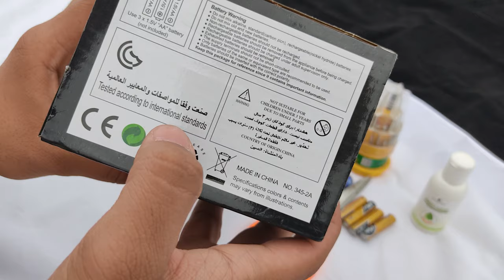Hulk Robot Toy | Unboxing And Testing | Hulk Rotate Robot Toy For Kids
Hello Guys,
Today In This Video We Are Going To Unbox Hulk Rotate Robot Toy This Hulk Robot Toy Is Available In Single Color
1. Green

0:00 Main Thumbnail & Trailer
0:20 Overview Of Hulk Robot Toy Box
1:00 Unboxing Of Hulk Robot Toy
2:25 Testing Of Hulk Robot Toy
4:40 Thanks For Watching & Unboxing & Testing's Outro

⬤ Action Figures For Kids Of All Age Hulk Robot Action Figure. Moves Front, Back, Rotates 360 Degrees With Lights And Sound. Required 3 AAA Battery ( Not Included )
⬤ Imaginative Play: This Fun And Unique Super Hero Adventures Mega Action Hulk Figure Inspires Adventurous Imaginative Play For Preschoolers Ages 3 And Up
⬤ Collectable Toys: Look For Other Super Hero Adventures Mega Action Figures To Start A Collection, Swap With Friends, And Give As Gifts

⮞Charging Time :- Not A Charging Toy 3AAA Batteries Required

⮞This Hulk Rotate Robot Toy Is Easily Available In Retail Markets And Presently The Estimated Price For This Toy is INR 649 To 999 Rupees As On 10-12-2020

You Can Either Purchase From Amazon Or Flipkart Or Other Online Or Retail Stores

Link 2

💘Thanks To NCS For Such Awesome Music

Unboxing & Testing
Unboxing And Testing
Unboxing Of Toys
Unboxing Of Different Gadgets
Unboxing Of Awesome Products
Testing Of Products
Review Of The Products
Please Like To Support Our Efforts

Hulk Robot Toy
Hulk Robot Toy - lego sy517b hulk robot lego videos
iron man hulkbuster hot toys unboxing
age of ultron hulk vs hulkbuster
hulk robot toy
new monster hulk battle robots
monster hulk fight with robot
hulkbuster toy age of ultron
action figure toys from the 90s
Monster super hero superhero city robots battle 3d #2
big hulk vs robot
hot toys hulkbuster unboxing
online action figure toy stores
hulk toys for kids
hulk toys hot toys
hulk toys in hindi
hulk toy hulk
hulk toy story
hulk toys avengers
hulk toy cartoon in hindi
hulk toys amazon
hulk toy set
hulk toys online
hulk toy price
Hulk Toy Unboxing
avengers Toys
superhero toys
Super Hero Toy Unboxing
Balaji

Hulk Robot Toy - spiderman 10 super heroes get on the hulk robot toys play 스파이더맨 10명 슈퍼히어로 헐크로봇 타기 장난감 놀이.

in this video  i share with you the rc hulk robot car i purchased from lazada ...

► incredible hulk vs hulk robot - monster superhero city optimus prime robot & more robots rescue.

lazada transformertoy remotecontrol unboxing rc,hulk robot car button deform 1:18 scale.

lego sy517b hulk robot lego videos.
hulk | tayo rangers | tayo the little bus | tayo toy robot avengers | kigle | kigletv | kigle 키글.
unboxing rc hulk robot car button deform 1:18 scale.

Hulk Robot Toy, ironman